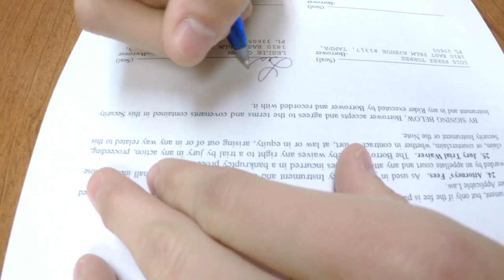We Got a House!!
Bye.